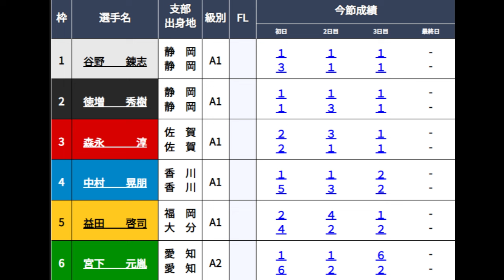【常滑競艇優勝戦】勝てば準パーフェクトV①谷野錬志VS阻止するか？②徳増秀樹③森永淳④中村晃朋⑤益田啓司⑥宮下元胤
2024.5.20常滑競艇最終日12R優勝戦
①谷野錬志②徳増秀樹③森永淳④中村晃朋⑤益田啓司⑥宮下元胤